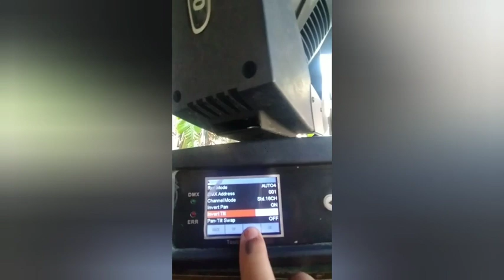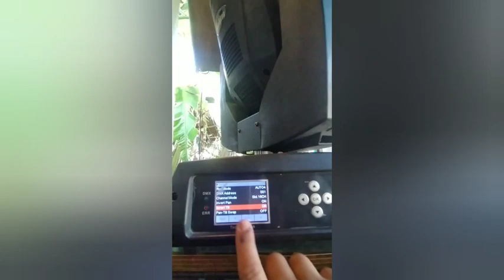Paano mag reverse Motor PAN & TILT - Beam230 | for beginner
Kung meron po kayong mga beam mga ka ilaw. Ganito Gawin mo Kung paano revers ang motor pan & tilt, Sana pareho ito sa beam mo.

👉NJA features  thank you